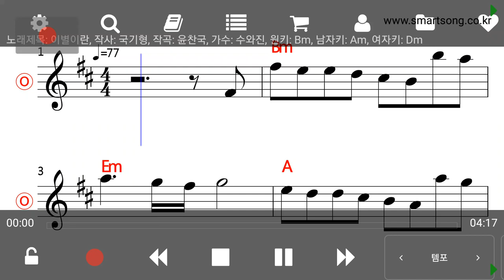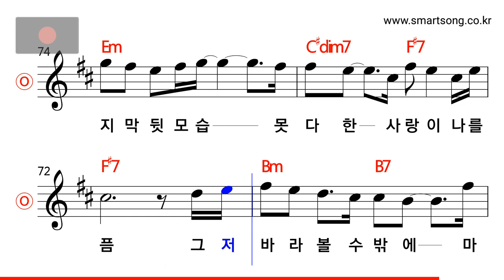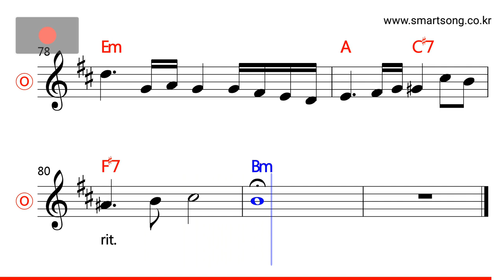수와진 - 이별이란 MR